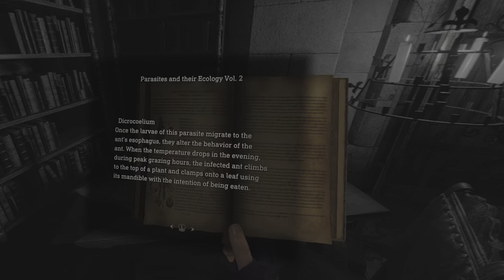Resident Evil 4 PSVR2 | Ep.18 | Hardcore | No Assists | Chap 6 | Crazy Demon's Souls Looking Castle!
Check Out The Merch Below! 👇